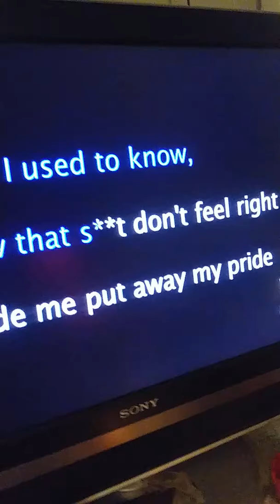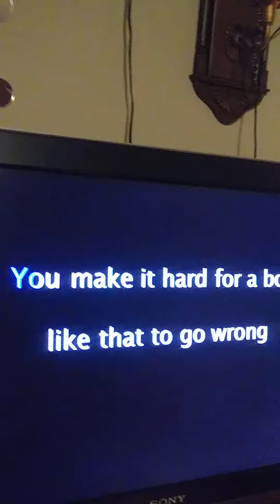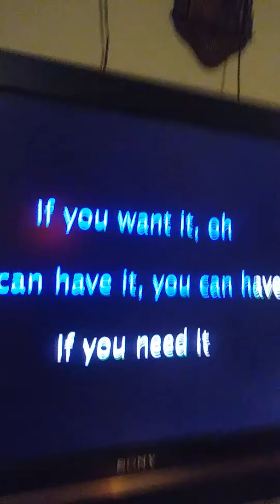"Redbone" by: Childish Gambino Cover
This video is me singing Childish Gambino's song, Redbone. To keep safe from any copyrights, we were not the composers of this song, nor do we take any credit for the contents.